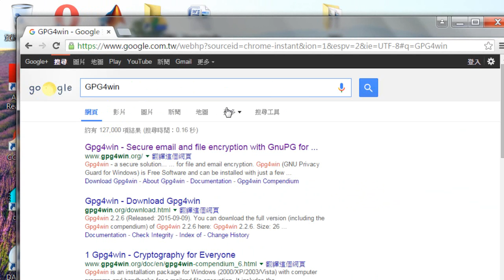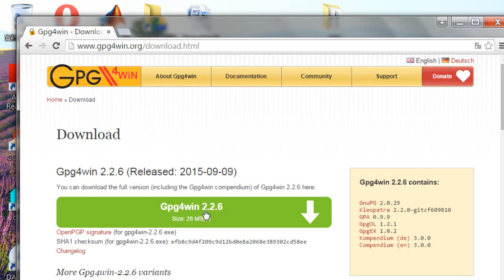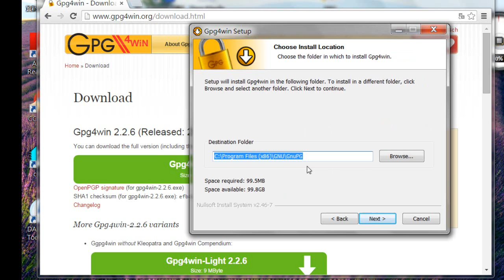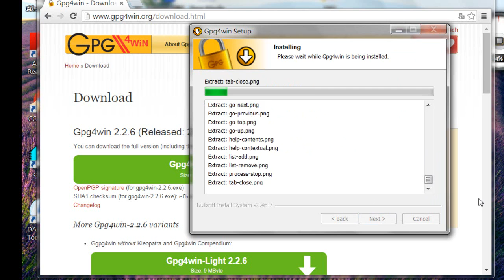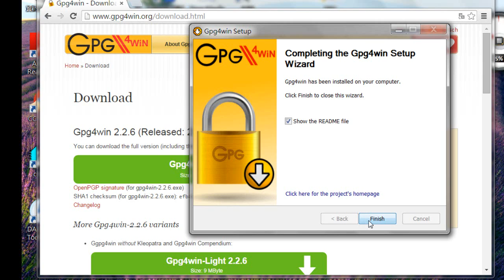GPG4win下載安裝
GPG4win加密下載與安裝